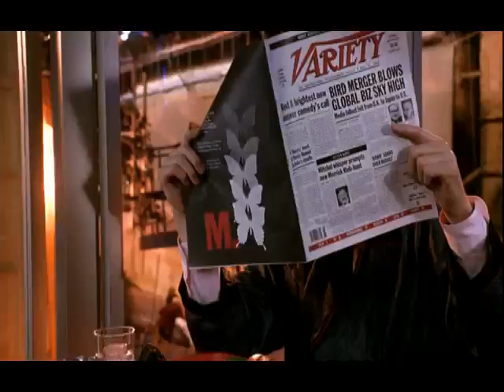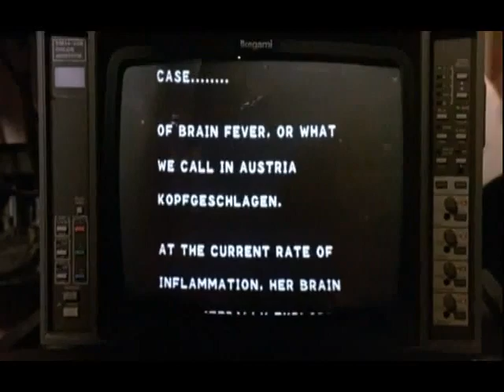SOAPDISH (1991) "ROD STEWART"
Soapdish is a 1991 comedy film which tells a backstage story of the cast and crew of a popular fictional television soap opera. It stars Sally Field as an aging soap star, joined by Kevin Kline, Robert Downey, Jr., Elisabeth Shue, Whoopi Goldberg, Teri Hatcher, Cathy Moriarty, Garry Marshall, Kathy Najimy, and Carrie Fisher, as well as cameo appearances by TV personalities like Leeza Gibbons, John Tesh (both playing themselves as Entertainment Tonight hosts/reporters), and Ben Stein. Kline was nominated for a Golden Globe Award for Best Actor -- Motion Picture Musical or Comedy for the film. The film has developed a cult following through the years, there is talk of a Broadway musical being made.

Soapdish was directed by Michael Hoffman, from a screenplay by Robert Harling and Andrew Bergman. The film was produced by Aaron Spelling and Field's then-husband Alan Greisman